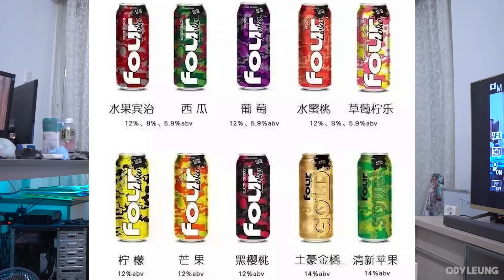Odyleung:失身酒 斷片酒 Four Loko #14% ALC/VOL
▶Ody ig:odyleung
▶Stephanie Sun ig:stephanie_ssw